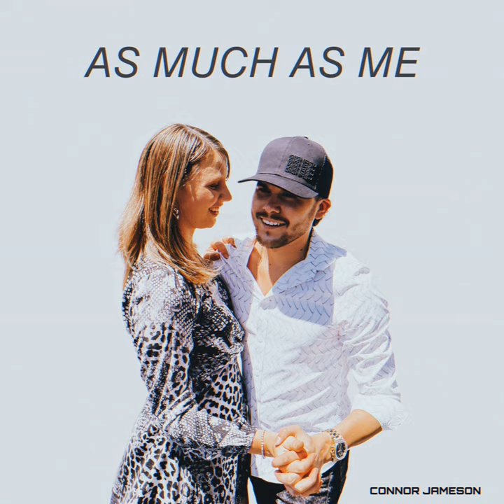As Much As Me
As Much As Me · Connor Jameson